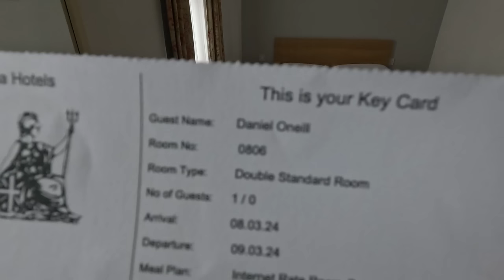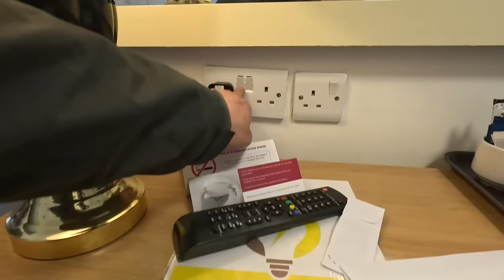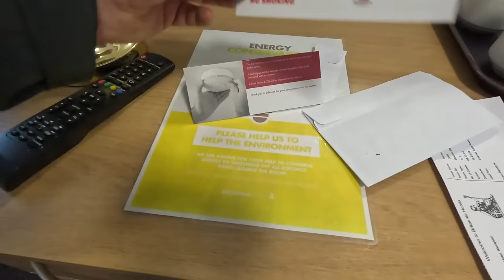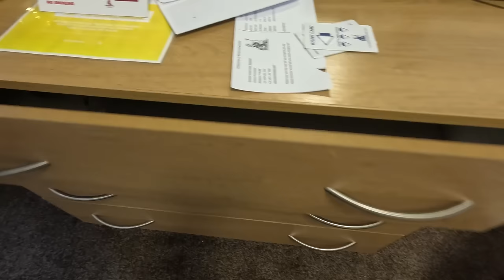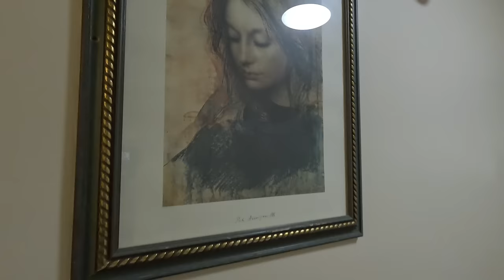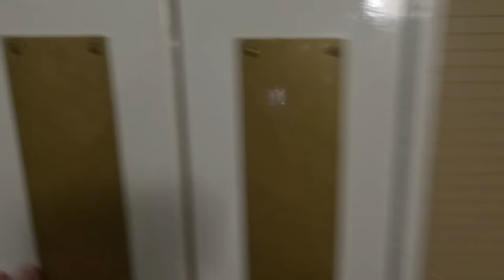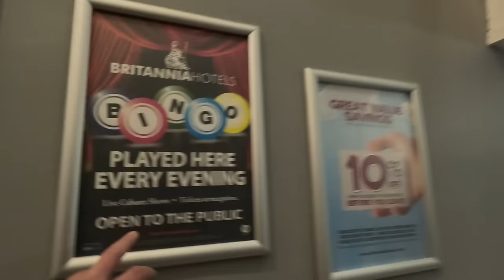STILL the "WORST" rated Hotel in BLACKPOOL? Norbreck Castle.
I stayed at the Norbreck Castle Hotel in Blackpool to see if its true about the dreadful conditions the hotel and rooms are in!

The Norbreck Castle Hotel
The Britannia Norbreck Castle Hotel is one of Britannia’s largest hotels and best value for money. It proudly sits on the coast, overlooking the glorious Irish Sea.
Blackpool is one of the most popular tourist locations in the UK and The Norbreck stands as one of the most popular hotels on the seafront. All 487 en-suite bedrooms are tastefully decorated and almost all of them come with stunning sea views.

You can also enjoy a sea view from the comfort of the Conservatory bar or Copperface Jack’s Sports Bar, whilst sampling a tasty beverage. The Conservatory Food Court offers both hot and cold, freshly prepared food throughout the day, in addition to an amazing selection of teas, coffees and soft drinks.
The Norbreck Castle’s Health Club includes a heated indoor pool, steam room and spa bath. It also offers access to an exciting on-site amusement arcade, as well as year-round family entertainment. The Norbreck is located only a short tram ride away from all of Blackpool’s major attractions.

Blackpool remains one of the most popular and magical North West seaside towns. Modern facilities and top attractions like the world famous Pleasure Beach have helped ensure that Blackpool is still one of the most visited seaside towns in the UK.

With over 13 million annual visitors, Blackpool is the 6th most popular destination in the UK, and has some incredible sights that appeal to all ages. The Pepsi Max rollercoaster is the showcase thrill ride, but there is also Blackpool Zoo, Sandcastle Water Park, Nickelodeon Land and of course The Tower Ballroom, which is featured on the BBC celebrity dance show, Strictly Come Dancing.

Things To Do when visiting
Blackpool is one of the most popular holiday destinations in the whole of the UK. It is perfect for families and solo travellers alike. From long walks on the beach to dancing in the famous Black Pool Tower Ballroom or screaming at the top of The Big One, there is something for everyone here.

Disabled Facilities
The Norbreck Castle Hotel strives to provide the best service for all our guests. In order to do this, we have a range of amazing facilities available to help everyone feel as comfortable as possible during their stay.

Disabled facilities include:
- Front entrance ramp
- 20 purpose-built rooms with wheelchair access
- Bed blocks available
- Vibrating pillows available
- Braille procedures available
- Accessible restaurant and bars
- Accessible conference rooms
For any specific enquires relating to our disabled facilities, please do not hesitate to get in contact with us.